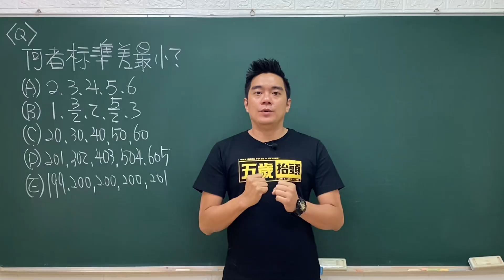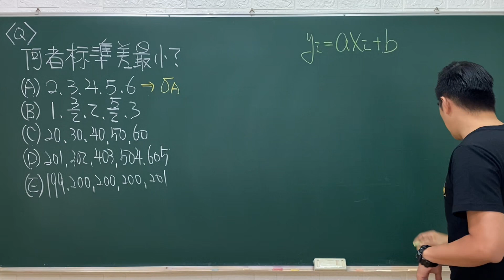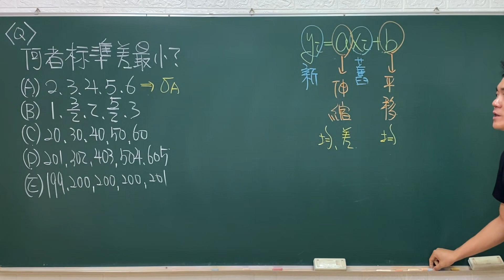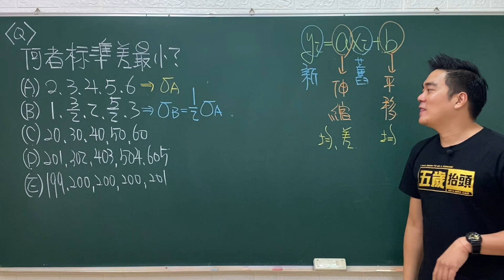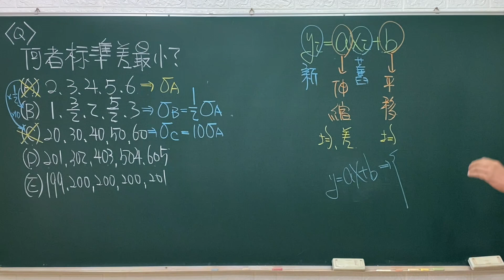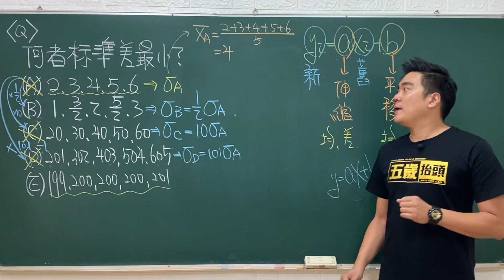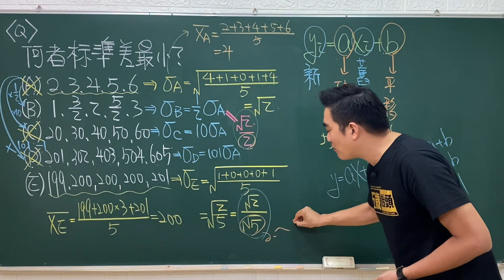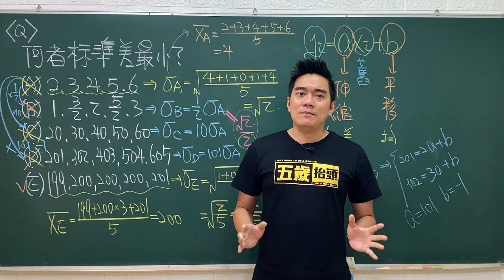常見的統計考題｜標準差｜110新北基模